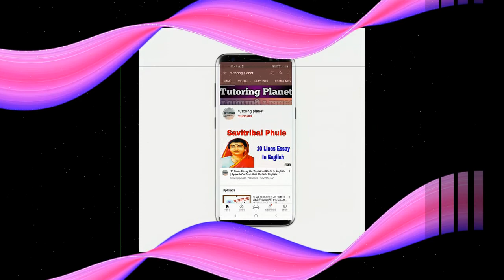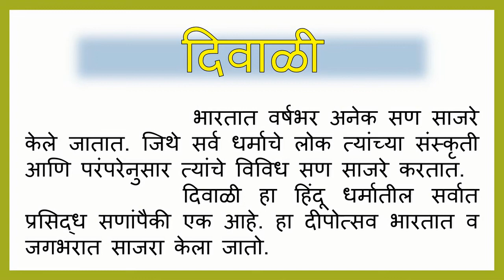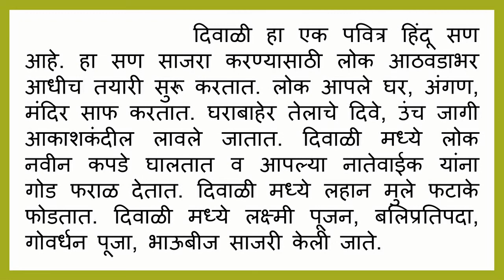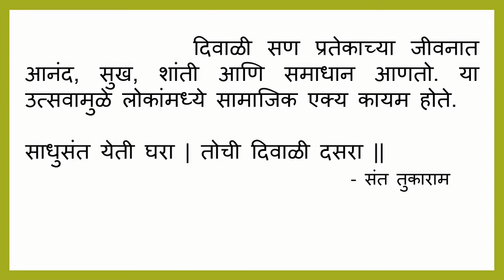Essay on Diwali in Marathi | दिवाळी निबंध मराठी.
Essay on Diwali in Marathi |  दिवाळी निबंध मराठी |  Diwali Nibandh Marathi.

In this video we have covered दिवाळी निबंध मराठी for everyone.

| Thanks |